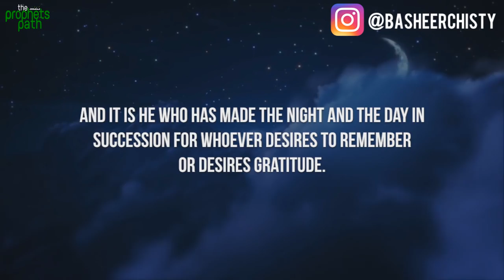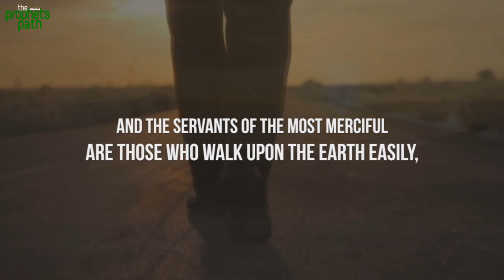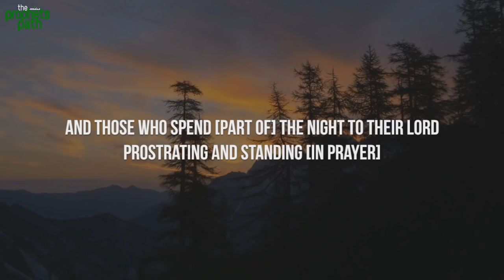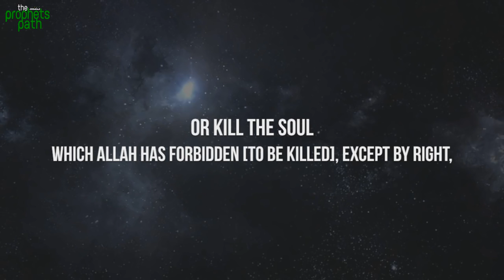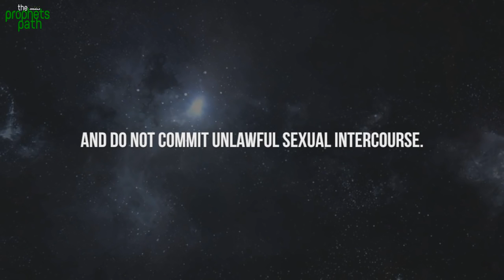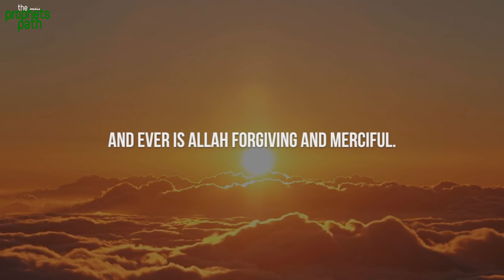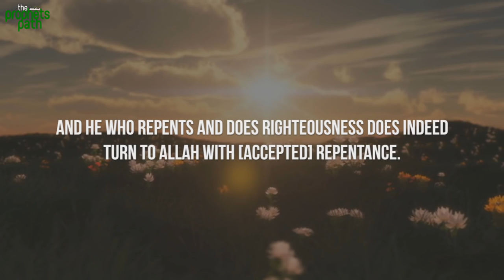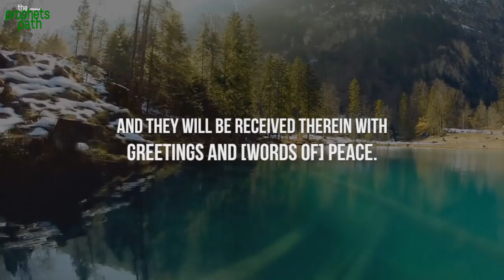ALLAH TELLS US ABOUT HIS SPECIAL SERVANTS